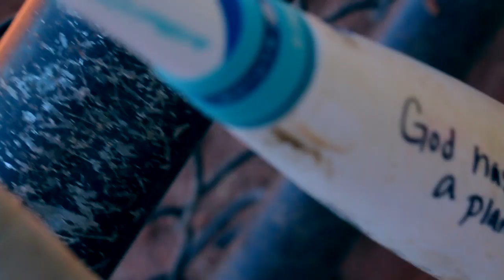RMT HYPE VIDEO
Rocky Mountain Thunder is an Elite softball organization and we would love you to watch our videos.